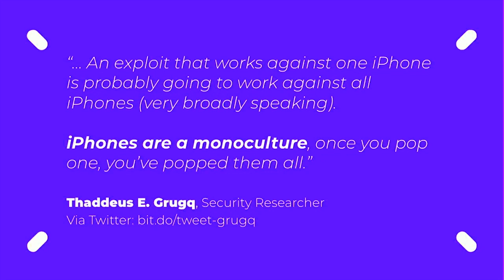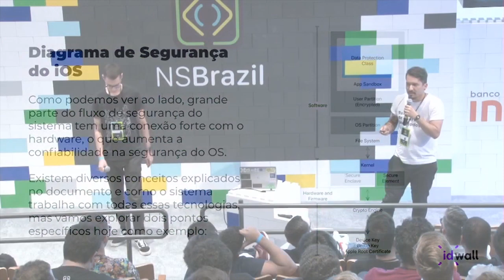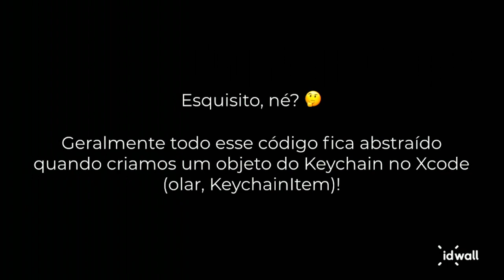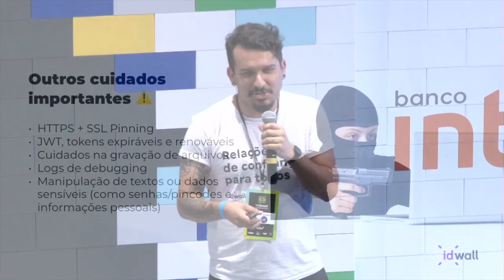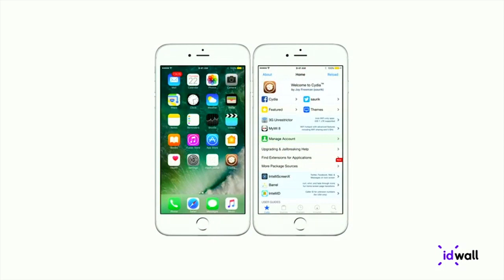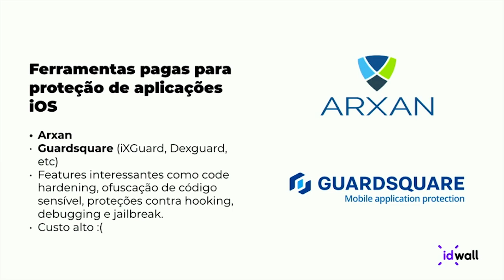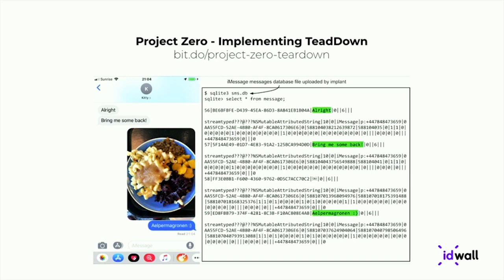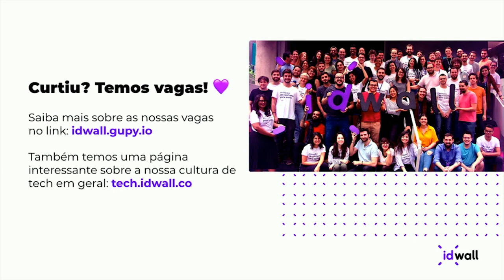NSBrazil19 - Indo além do Keychain - Boas práticas e técnicas modernas de segurança para aplicações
Walmyr Carvalho & Caio Mariano
Indo além do Keychain - Boas práticas e técnicas modernas de segurança para aplicações iOS